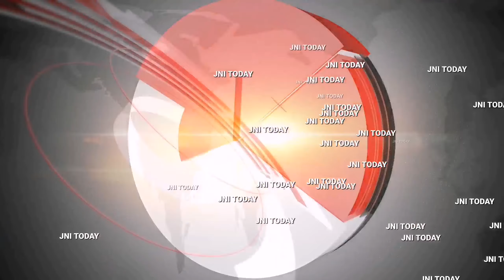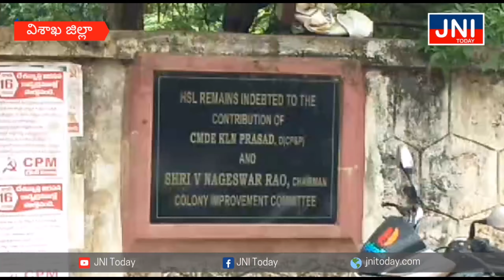|రహదారి మార్గంలో మార్కెట్¦అందులో కరోనా పాజిటివ్ ఉన్నచోట¦మార్చాలని జీవీఎంసీ అధికారులకు విన్నపం |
JNI TODAY NEWS 24X7 TELUGU
| Marketplace on the road ¦ Where Corona is Positive ¦ People urge GVMC officials to change immediately ||రహదారి మార్గంలో మార్కెట్¦ అందులోనూ కరోనా పాజిటివ్ ఉన్నచోట¦ తక్షణమే మార్చాలని జీవీఎంసీ అధికారులకు విన్నపం|